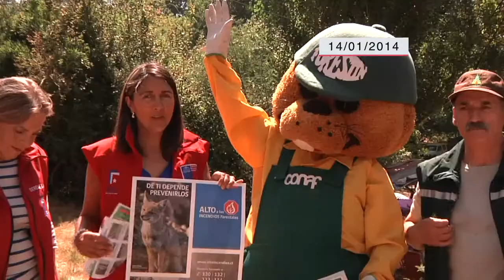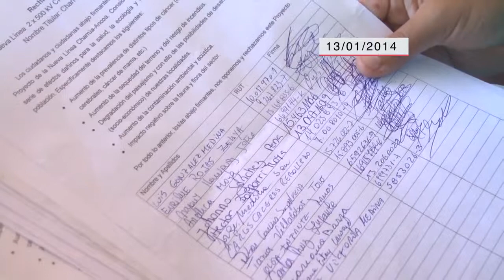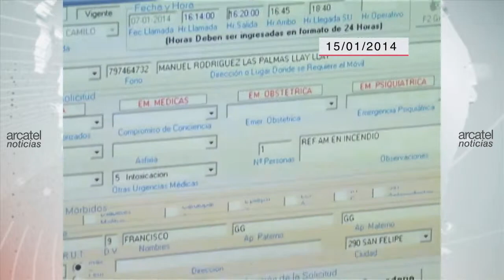ARCATEL NOTICIAS 18 ENE 14